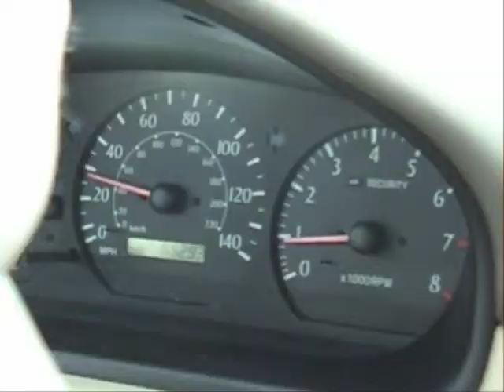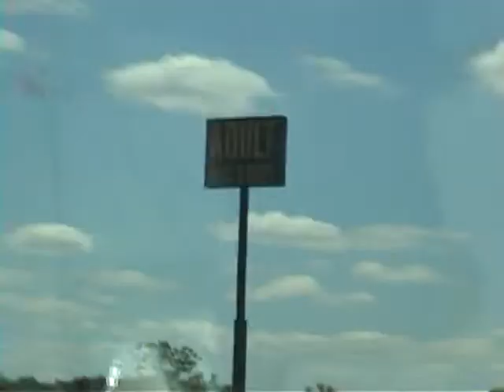Cedar Point Trailer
Oh NOES! ITS A TARP!